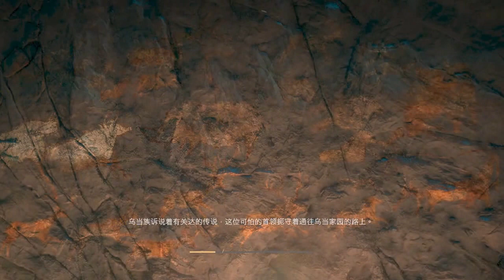Far Cry Primal Gameplay Walkthrough Part 17